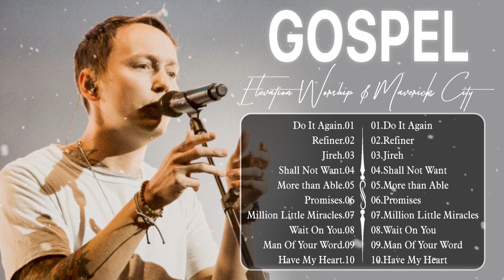TOP TRIBL | REFINER- Chandler Moore - Dante Bowe - Elevation Worship & Maverick City Music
[00:00:00]  -  01.Do It Again
[00:08:51]  -  02.Refiner
[00:15:38]  -  03.Jireh
[00:23:17]  -  04.Shall Not Want
[00:30:06]  -  05.More than Able
[00:36:22]  -  06.Promises
[00:41:19]  -  07.Million Little Miracles
[00:47:30]  -  08.Wait On You
[00:52:44]  -  09.Man Of Your Word
[01:01:58]  -  10.Have My Heart
[01:08:10]  -  11.Psaume 151 & Jireh
[01:20:37]  -  12.Most Beautiful
[01:31:54]  -  13.I Thank God
[01:40:07]  -  14.Holy Forever
[01:46:05]  -  15.You Know My Name
[01:54:04]  -  16.Goodness of God
[01:58:44]  -  17.Used To This
[02:11:35]  -  18.The One You Love